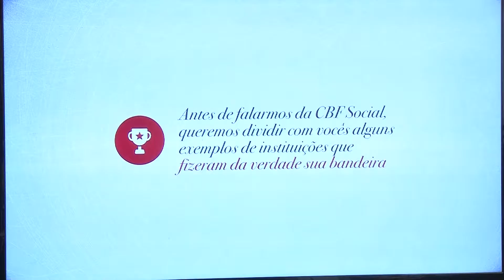Senador visita CBF para reativar “Bom de Bola, Bom de Escola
A Prefeitura de Cuiabá deve reativar o programa “Bom de Bola, Bom de Escola”, considerado um dos projetos mais bem sucedidos na Capital para formação educacional infanto-juvenil. A iniciativa promove a inclusão social de crianças e adolescentes por meio da cultura, do esporte e do lazer. Segundo o decreto que regulamenta o programa, seus beneficiários terão opções saudáveis de atividades, sem que seja prejudicada a permanência e a frequência escolar dos alunos.
Nesta segunda-feira, 6, o senador Wellington Fagundes (PR-MT), acompanhado do prefeito Emanuel Pinheiro e o presidente da Federação Mato-Grossense de Futebol (FMF), João Carlos Oliveira, pediu à Confederação Brasileira de Futebol (CBF) apoio ao programa, que atinge a população de uma faixa etária considerada estratégica, abarcando jovens de idade entre 10 e 17 anos.